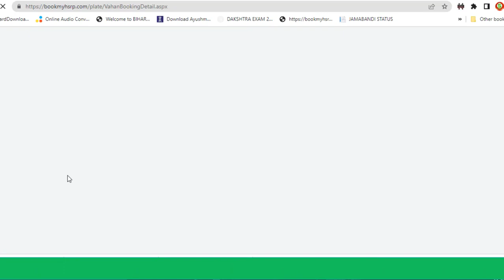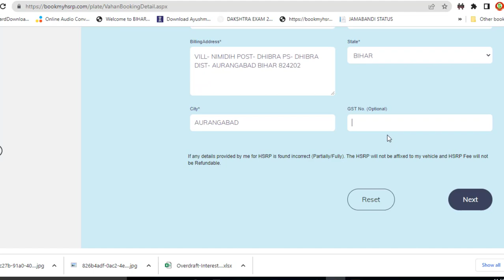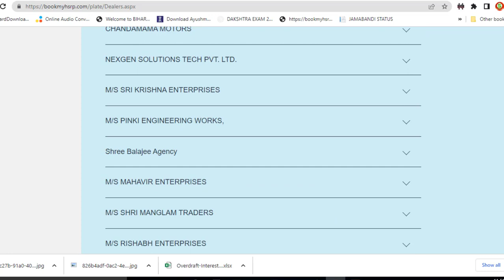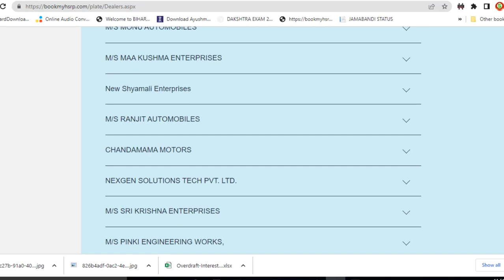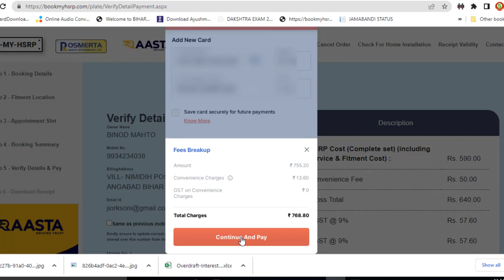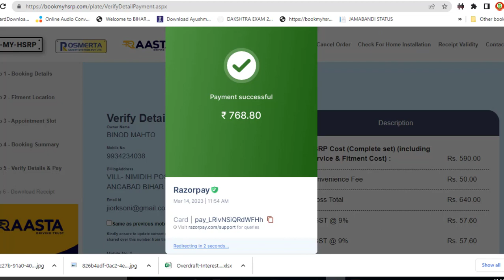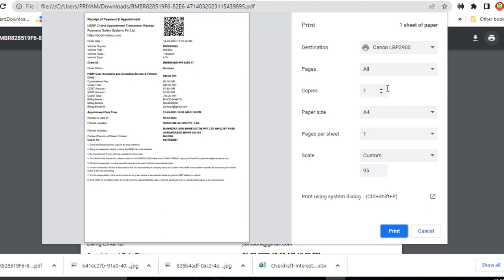how to apply high security number plate online ? hsrp Kaise Banaye ? | how to book hsrp plate ?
Teble of Cantents

this video is about high security number plate apply online registration wherther your vechilce is new or old accouding to the new government rule it is very important to hava  a high security number plate, on your vachile
So in this video I have told you how you all can get the high security number plate installed in complete detail hindi language
TOPICS COVERD THIS VIDEO
hsrp number plate apply online
high securtiy number plate online registration,
high ssecurity number plate,